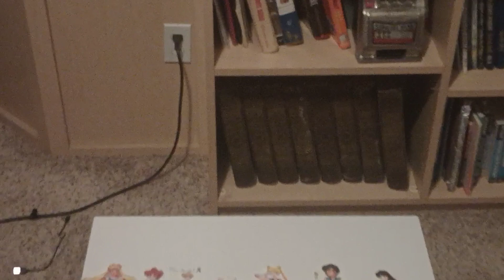Tamagotchi Pixels in The Majestic end credits (1/2)